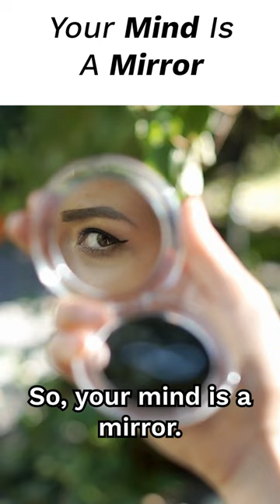Your Mind is a Mirror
Let's reflect on the mind...

Did you know that your breath can change your life? Maximize happiness, health, and immunity. Reduce stress, anxiety, and depression! Learn to tap into your breath's power with a free intro SKY Breath Meditation:

About Gurudev:
Gurudev is a world-renowned humanitarian, spiritual leader, and ambassador of peace and human values. Through his life and work, Gurudev has inspired millions around the globe with a vision of a stress-free and violence-free world.
Gurudev founded The Art of Living, a non-profit organization that helps individuals and communities find greater well-being and true connection.